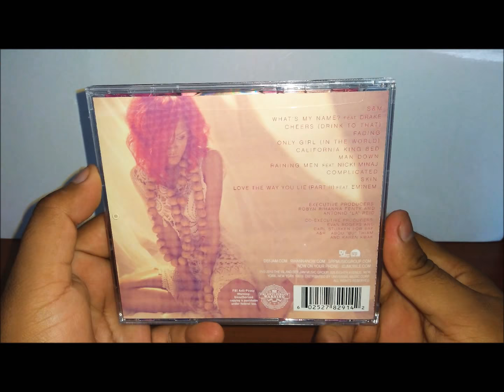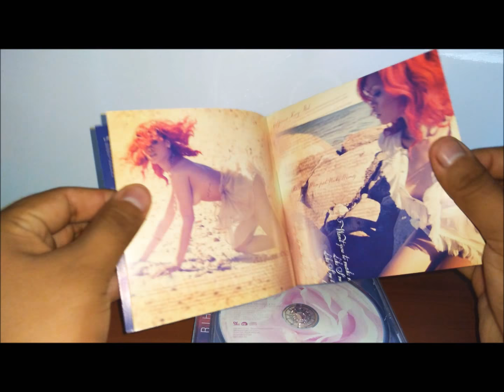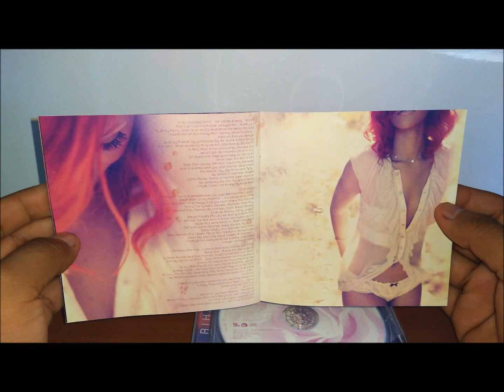Unboxing: Rihanna - Loud